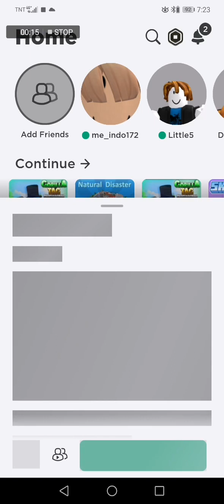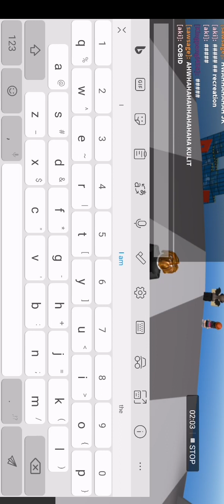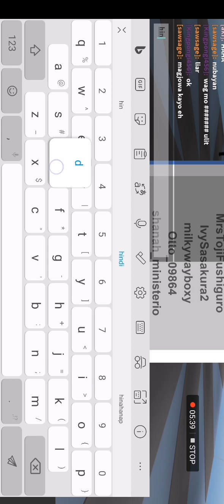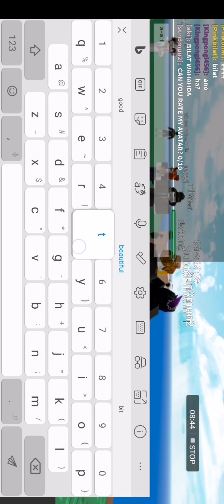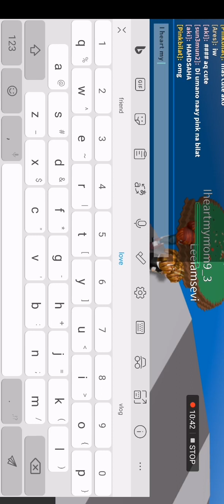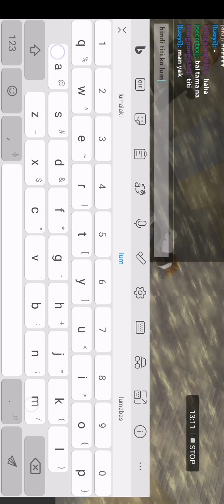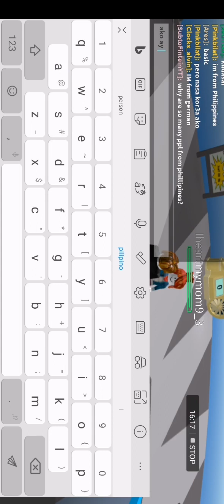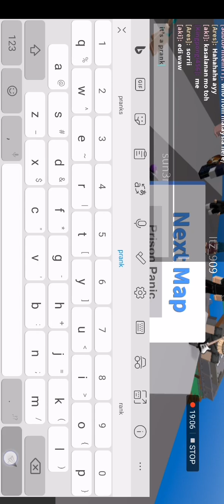I play roblox for the first time